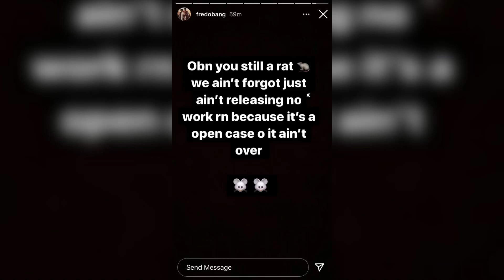Fredo Bang Speaks On Obn Jay & Lit Yoshi Snitching Situation